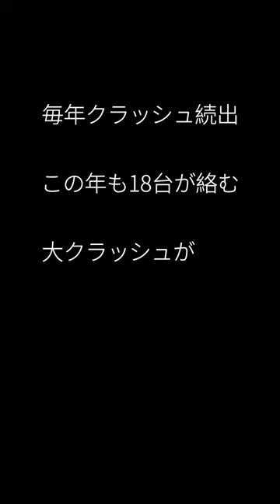【マカオ/マカオGP】リスボアスタンドより 2017年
2017年11月　Risboa Standより観戦